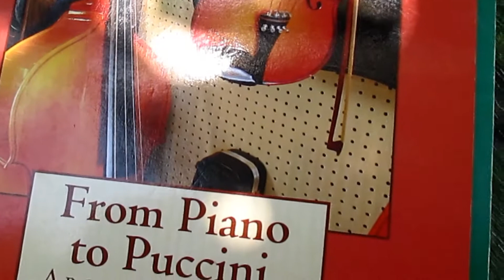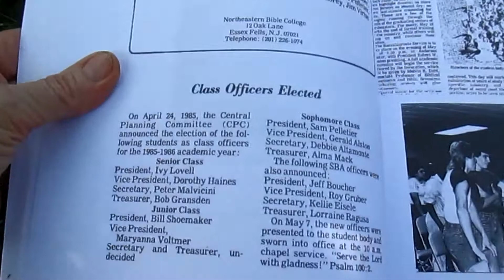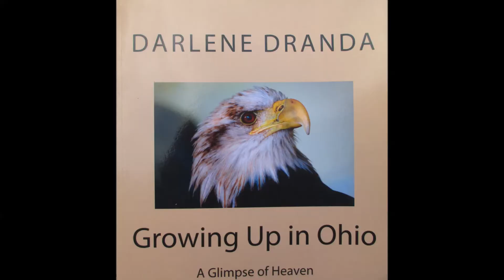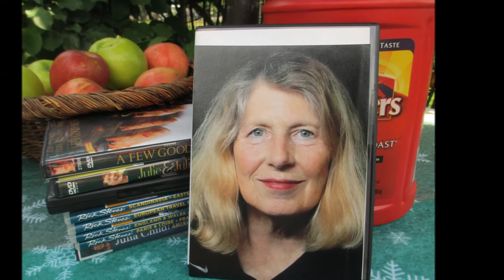Phrasing for Piano Students No. 2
How are things going with your piano practice? Are you happy with the results? This is the first of three videos about phrasing for piano and digital keyboard owners. As a piano student I understand the need for guidance and continued improvement.

There are many ways to understand phrasing. One is by reading the original composition where phrases are indicated by the composer. Music is a form of storytelling with notes, rests, intervals, meter and rhythm. In a word phrasing is to music what words are in well-written prose and poetry. Musical phrases help listeners follow the action. Think of them as building blocks used to construct well-written stories. Consider this analogy.

Sentences are used to build paragraphs. Paragraphs and chapters are used to tell stories. A well-written story has a beginning, a middle and an end. Music is composed with this in mind. Look at the symbols in sheet music when learning to play a musical instrument. Commonly referred to as notation, these symbols are the architectural building blocks or roadmap for students, teachers and listeners. For music lovers this is about ear training.

I was a music education student in college for many years until graduation in 1992. That was then. Today I am just as motivated to improve my performance level with a Yamaha  digital portable grand piano in my kitchen before playing in public again. I hope these three video tutorials help you during practice and performance in public if that is the case.

Phrasing adds new life to practice sessions and public performances. There are actual lessons for electronic keyboards in my book "From Piano to Puccini" available online at bookstores like Amazon. Please do not hesitate to ask questions in the comment box. I will do my best to respond in a timely manner.